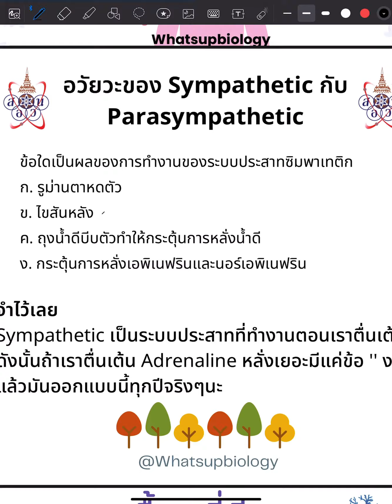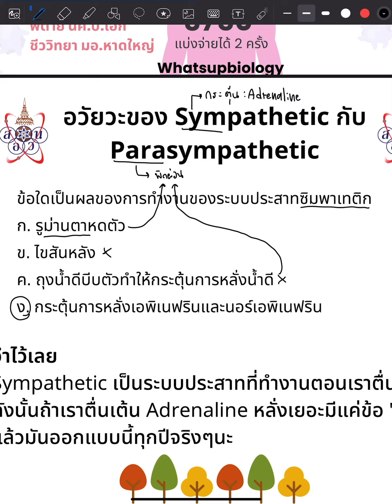ข้อง่ายออกสอบซ้ำ สอวน.ชีวะ (ระบบประสาท)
คอร์สติวโอลิมปิกชีวะ 3 ราคา
👉คอร์ส ตะลุยโจทย์โอลิมปิก 66 1490
👉โอลิมปิก ชีวะ 65 ราคา 3090
👉โอลิมปิกชีวะ Intensive 3750
สนใจคอร์สเรียนสอบถามได้เลย
คอร์สตะลุยโจทย์โอลิมปิกชีวะ Intensive 66
รายละเอียดเกี่ยวกับคอร์สเรียน
✅ตะลุยโจทย์จากข้อสอบปีล่าสุด 64-65
🔥สำหรับสายโหดมีโจทย์ย้อนหลังถึงปี 60
✅มีการพยากรณ์แนวโน้มข้อสอบที่จะออกสอบจริงปี 66
✅มีระบบ Pre test ข้อสอบเหมือนจริง แบบเดียวกับคอร์สเต็ม
✅มีข้อสอบ Recycle ที่ออกสอบทุกปี ยังไงก็ต้องได้คะแนนแน่ๆ
👉มีการทบทวนเนื้อหาให้ในแต่ละจุดเน้นสำคัญของแต่ละบท
🎓วิธีการเข้าเรียน
* เรียนสดผ่าน Google meet
เรียนสด 6 ครั้ง ก่อนสอบแบบไฟลุก
คอร์ส สอวน Intensive 66
📍ราคา 3750 แบ่งจ่ายได้ 2000 และ 1750 ห่างกัน 1 เดือน
**คอร์สโอลิมปิก 65 เดิม ราคา3090 บาทเหมือนเดิม***
✅เนื้อหา 17 Ep ประมาณ 35 ชั่วโมง ครอบคลุมเนื้อหาชีวะ ม.ปลายสำหรับสอบโอลิมปิกโดยเฉพาะ
✅ตะลุยโจทย์ 5 EP ครอบคลุม ตามเนื้อหาทุกบทอัพเดท 2565 (ล่าสุด)
✅มีระบบ Pre test ให้ทำก่อนสอบจริงเพิ่มความมั่นใจสุดๆ. (ที่เดียวในไทย)
ตามตารางในกลุ่ม
* เรียนย้อนหลังผ่าน Google classroom
* เมื่อมีปัญหาสอบถามทางไลน์โดยตรง
🚚การจัดส่งเอกสาร
* เอกสารจัดส่งในวันต่อไปด้วย Kerry หรือ EMS⚡️
* ในกลุ่มจะมีเอกสารส่วนแรกให้ใช้เรียนก่อนระหว่างรอการจัดส่ง